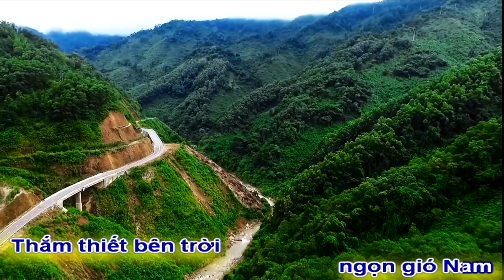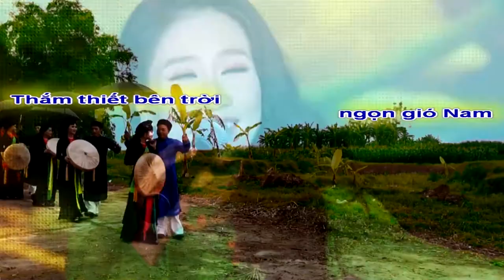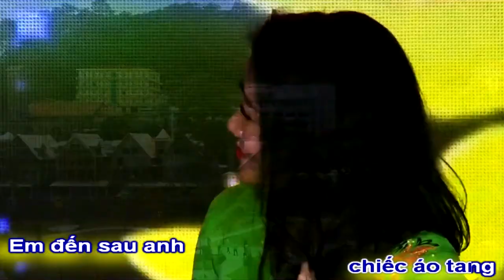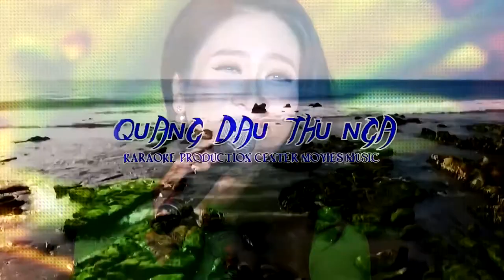[OFFICIAL MV]EM ĐẾN SAU ANH 40 NĂM|CUNG VŨ-MAI HOÀI THU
WORK EM ĐẾN SAU ANH 40 NĂM
POEM CUNG VŨ
MUSIQUER MAI HOÀI THU
PERFORMING SINGER NSUT VÂN KHÁNH